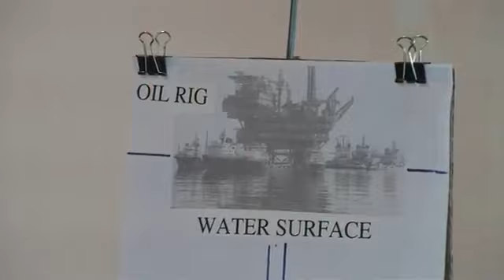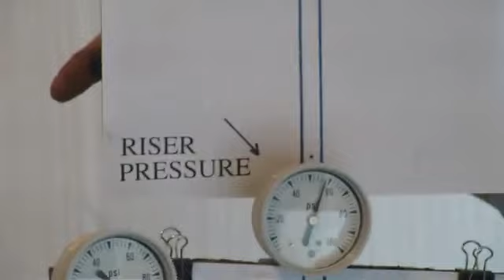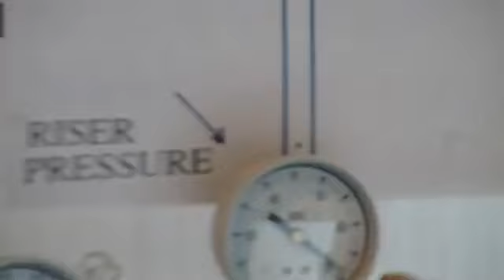CDS Blowout Preventer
This video is about a device that is designed to prevent oil spills in any conditions.

   Dear viewer,
thank you for viewing our CDS BOP video.
The CDS BOP automatically stops in its track any possibility of a blowout.

    I will briefly explain what a blowout is and what we are presenting in our approach of new technology offering.
    In industry terms, a "kick" occurs when a pocket of high pressure of gasses, crude oil, water or any combination of these is penetrated. If, for example, the depth of such gas formation is 10,000 feet, the volume of 1 barrel of gas mixture is expanding with a formidable explosive force , at a rate of more than 300 fold by the time it reaches atmospheric pressure, contaminating the drill mud.
 The drill mud is heavy, has high specific gravity and  is being  pushed  upwards , much like a projectile  in a cannon barrel: the explosive force of gun powder pushes a projectile, with about the same destructive force. This drill mud / gas mixture increases in mass energy in direct proportion with its weight and  speed, destroying anything standing in its way . Indeed , E=mc2.
If the crew on top of the exploration platform does not read accurately what happens at 10,000 feet below, and does not take IMMEDIATE  AND APPROPRIATE   ACTION ,  WITHIN  SECONDS   A   BLOWOUT WILL OCCUR ! The CDS BOP technology allows ample time to relieve the kick and degass the drill mud using as much time as necessary.

    The BP Deepwater Horizon well was drilled at a depth of over 18,350 feet, increasing the gas mixture volume and destructive force of this blowout in direct proportion to its depth. The greater the depth, the greater the pressure, the more devastating the force of the blowout!
    Around the world, there are about 100-300 of these events, in other words blowouts occur every year with different degrees of severity.
    The BP Deepwater Horizon blowout of April 20, 2010 in which eleven people lost their lives, sinking the oil platform to the bottom of the ocean, is but one example as to what can happen if the CDS BOP technology is not adopted very soon worldwide.

    The CDS BOP is designed to slow down a marginal increase in gas expansion or flow, and to shut closed any abnormal, undesirable, rapid increase in gas expansion. The CDS BOP  is a must for all  oil and  gas exploration or  gas hydraulic fracturing  operation because:
  -it stops any kick from becoming a blowout;
  - difficulty of recognizing kicks drilled at ever increasing new record depths;
  - inexperienced personnel in drilling at ever greater depths;
  - experienced personnel, experts,  retiring at high rates and new ones being hard to find and difficult to train;
  - loss of power, triggering devastating catastrophes;
  - hurricanes and other extreme weather conditions or explosions causing disconnections from the oil reservoir;
  -current BOP technology which many times fails to stop blowouts, with catastrophic effects for people working in  gas and oil exploration enterprises, equipment and environment;
  - lack of accurate standards and  procedures for pressure test of well sealing or cementing;
  - high cost of oil and gas exploration equipment;
  - high cost of daily operations.

 The CDS BOP technology offers low cost , incident-free operation, guarantees and insures maximum safety against a blowout in any condition, even in the event of total loss of power, hydraulic or electric.
To date, exploration for hydrocarbons is done at ever greater depths bearing the risk of ever greater  blowouts with greater severity .
   THE LOW COST  CDS BOP IS A MUST !
   TRULY YOURS,
   CLINTON DAVID NELSON